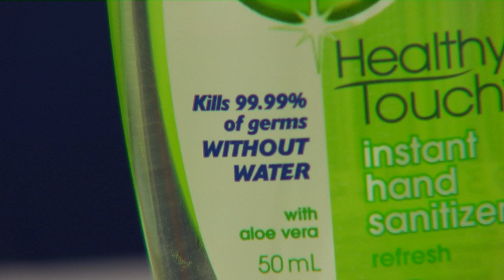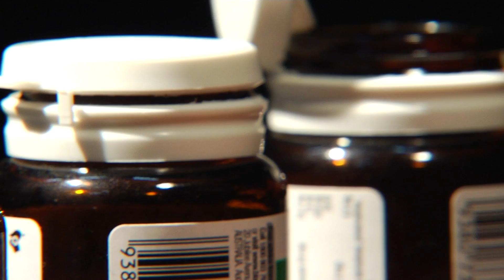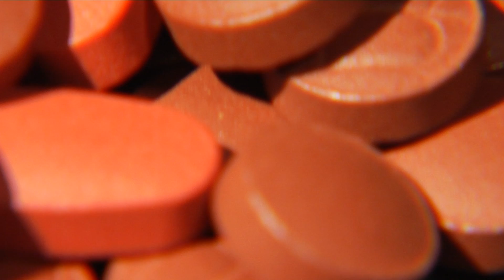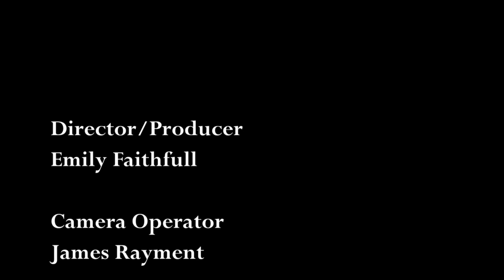AntibioticDocoEF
The Problems with Antibiotic Pollution - Directed by Emily Faithfull